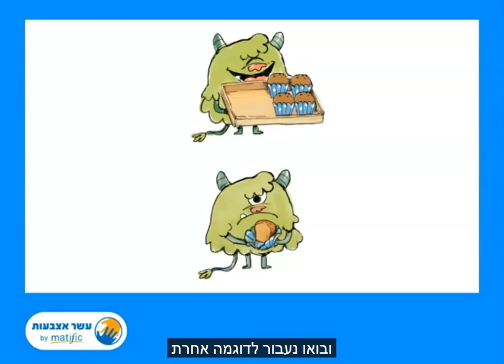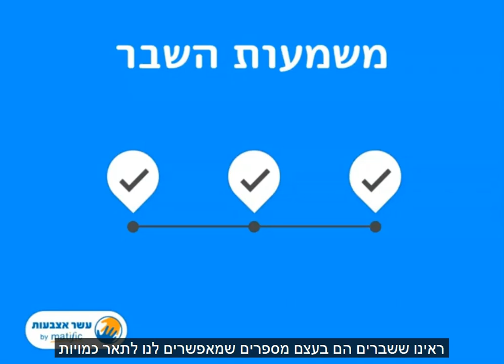משמעות השבר - עשר אצבעות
בסרטון זה נלמד על שברים.
נראה שהמספרים השלמים לא תמיד מספיקים לנו כדי לתאר את כל הכמויות שסביבנו, ונגלה איך השברים עוזרים לנו במצבים אלו. דרך הכנת פיצות נבין מהם בכלל השברים,
ובאמצעות משחק עם ציפורים נראה לשם מה אנחנו צריכים אותם. בעזרת עוגות קצפת, נבין כמה חשוב תמיד לדעת מהו בדיוק השלם שלנו.
זוהי דרך מהנה ומרתקת במיוחד ללמוד מתמטיקה.